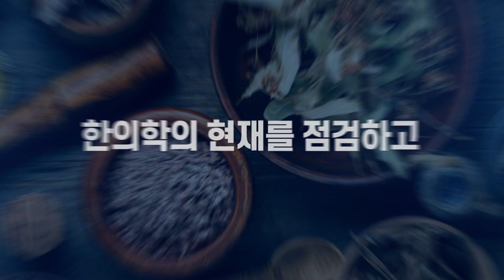'제4회 충북 K-한방 정밀의료 국제포럼'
'제4회 충북 K-한방 정밀의료 국제포럼'이 오는 11월 1일(수) 10:00 -18:00 세명대학교 학술관에서 개최됩니다.

“제4회 충북 K-한방 정밀의료 국제포럼”에서는 “디지털화와 맞춤의학”이라는 대주제로 국·내외 한의학‧정밀의료‧ 바이오헬스‧ AI전문가 및 병리‧동물보건‧화장품‧천연물 분야의 전문가들과 함께 맞춤형 정밀의료 시대에 한의학과 정밀의료 산업의 발전 방향에 대해 다양한 논의가 진행될 예정입니다.

다양한 이벤트를 진행 중이오니 많은 관심과 참여 부탁드립니다.

포럼에 대한 자세한 내용은 홈페이지 참고해 주세요.